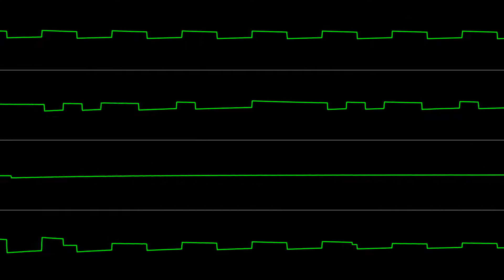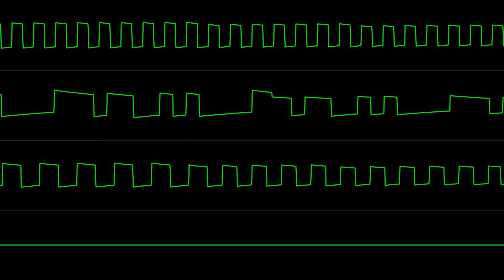Quazar - "Funky Stars (Hybrid Song)" [Atari POKEY Cover] (Chiptune Visualization)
Arrangement by bayusumardi, 1st April 2020.

Original by Quazar of Sanxion.

Individual channels were seperated using Foobar2000 ASAP Plugin made by Piotr Fusik (aka 0xF of Taquart):

You can listen to more chiptune like this on Atari SAP Music Archive:

To be able to play .sap file you'll need either plugins, for example foobar200 ASAP plugin above or standalone players like ASAP: